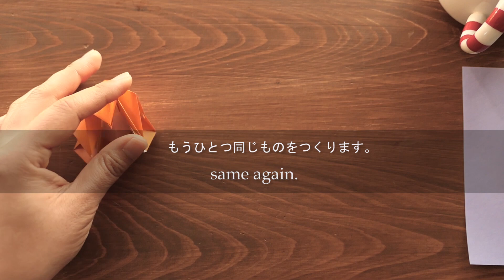おりがみガーランド♪Garland【origami tutorial】(#81)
おりがみ２枚を使って１つ、作ります。
たくさん作ってつなげるとガーランド、
タテにぶら下げるとモビールにもなりますよ

How to make an origami garland.

・おりがみ１枚でドーナツの箱の作り方。折り紙で工作Donut Box 【origami】(#77)

・ケーキの箱♪おりがみで作る工作ミニチュアボックス♪Origami　Tutorial　Box of cake (#78)

Ayukane　origami　art